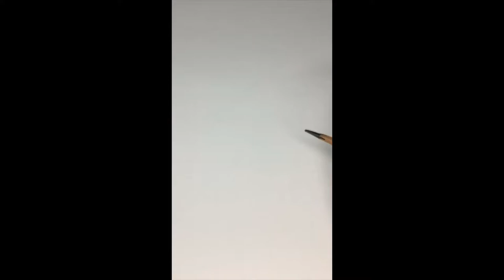How to draw Hello Kitty I Si te vizatojme Hello Kitty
In this video we'll learn how to draw Hello Kitty step by step.

Ne kete video do te mesojme hap pas hapi si te vizatojme kukullen tone me te dashur, Hello Kitty. Ky eshte nje tutorial shume i thjeshte qe femijet mund ta realizojne me shume dashuri.